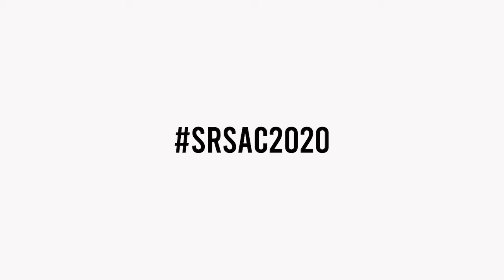SIEM REAP SUPER ASIA CUP 2020 - Teaser Bhayangkara FC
Video courtesy of Bhayangkara FC